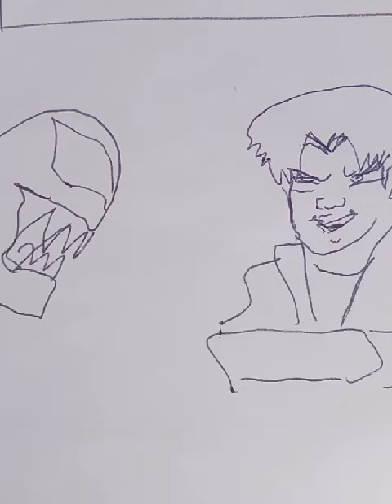The Dan verse Daniel Straker comics spiderDan let's do this one last time